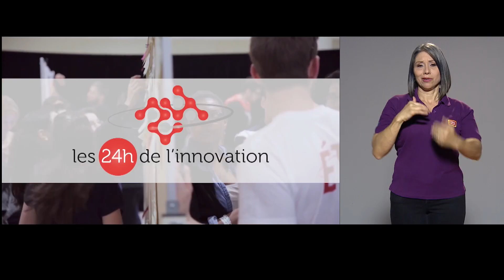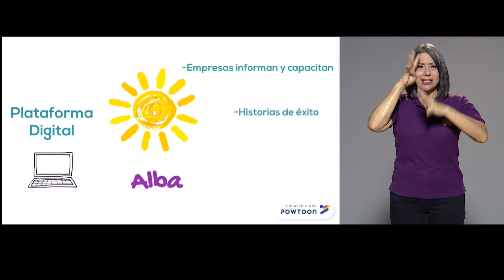24 horas de innovación Costa Rica 2019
Nexos promueve la inclusión de las personas con discapacidad y las personas adultas mayores mediante contenidos audiovisuales basados en los derechos humanos.

Horario:
Canal UCR Lunes 7:30p.m. Repetición: Martes, 7:00am, Domingo 2:30pm

Trece Costa Rica Televisión: Domingo 12 m.d. Jueves 9:30a.m.